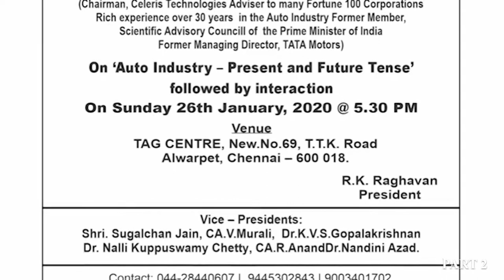Auto Industry - Present and Future Tense by Dr. V. Sumantran Part 2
Dr. V. Sumantran addressed the audience on the topic at a function organised by The Triplicane Cultural Academy on 26th Jan 2020